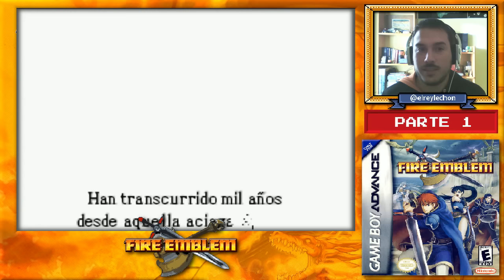FIRE EMBLEM - 1 - Valan el "Estrateja"